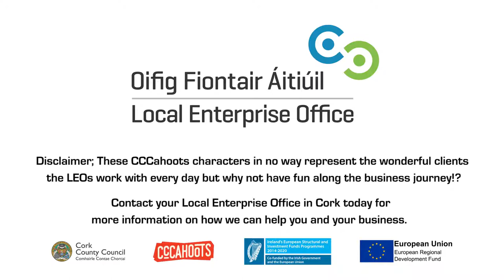Local Enterprise Office South Cork